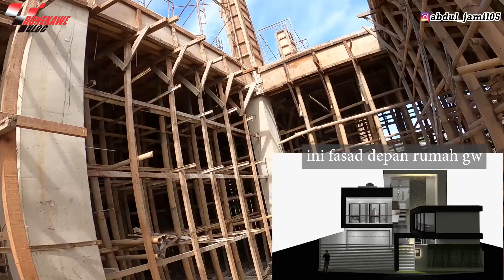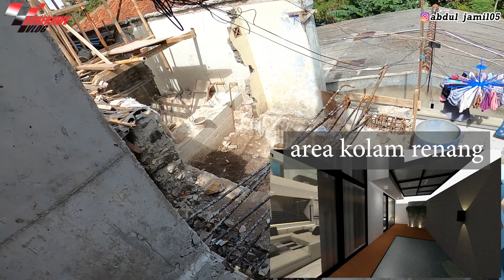DIHINA GA BISA BELI MOGE TERNYATA GW BISA BANGUN RUMAH MEWAH 3 LANTAI HARGA 4 MILIAR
share dikitlah buat kaum yang suka hina hina soal hidup pribadi gw dan motor gw. alhamdulillah gw bisa bikin rumah 4 miliar bro. sini mampir nanti pas dah jadi ya..hehe

alesan jelasnya gw ga bisa beli moge dan mau tau kaya gimana gw orang nya, dan kaya gimana rumah 4 Miliar yang gw bikin, sung tonton videonya bro

sung tonton videonya..
Pls support my youtube channel biar channel gw makin berkembang dan gw lebih semangat lagi bikin video yang semoga bisa mengedukasi dan menghibur kalian semua

Follow juga instagram gw @abdul_jamil05 buat info info uptodate, galery R1m custom, giveaway, kejutan kejutan lainnya